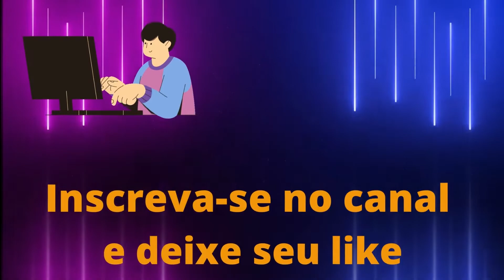As Árvores mais Belas do Brasil – Árvores Nativas e Exóticas do Brasil 🌳🌳🌴🌴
✅Deixei o link do site oficial do Ebook Guia de Receitas FIT

Olá!
No vídeo de hoje vamos as árvores mais bonitas do Brasil,

Ipê Amarelo
Pau Mulato
Mulungu do Litoral
Árvore Araucária
Manacá da Serra,
Barriguda
Ipê Branco
Aroeira Salsa
Samaúma
 Pata de Vaca